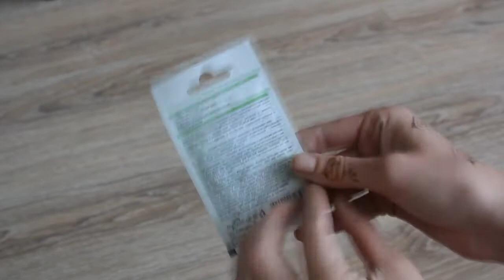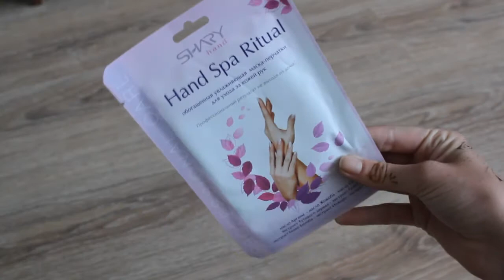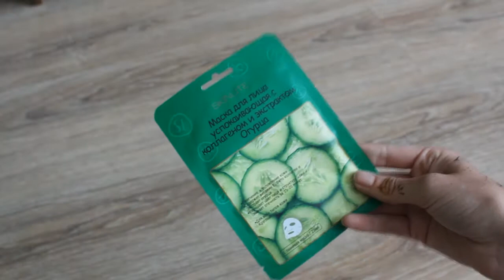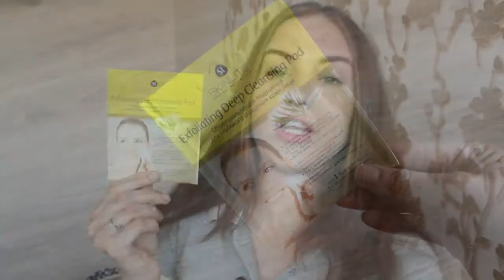HAUL|| Покупки косметики ft. Ulyana Veris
Давайте дружить!

Привет, друзья! Рада, что вы заглянули ко мне на канал. Сегодня у меня для вас видео о косметических покупках.

Снимаю на камеру: Canon 600D
Микрофон: Genius MIC-01C
Монтирую в программе: Sony Vegas Pro 10.0